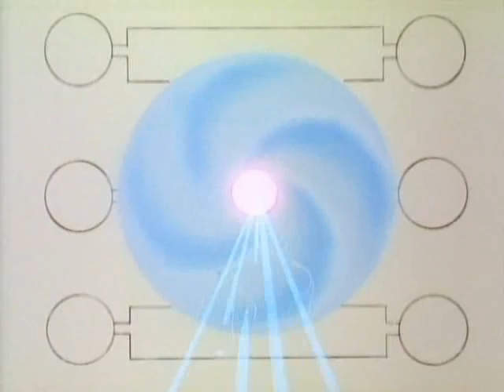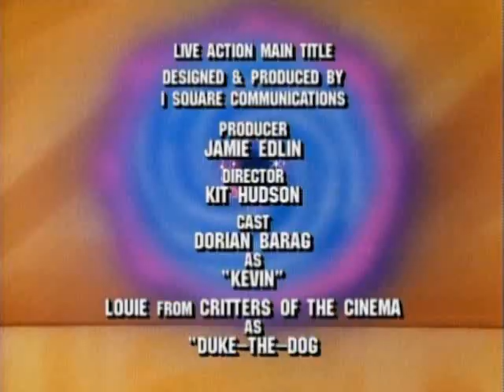Captain N The Game Master 1x04 Videolympics